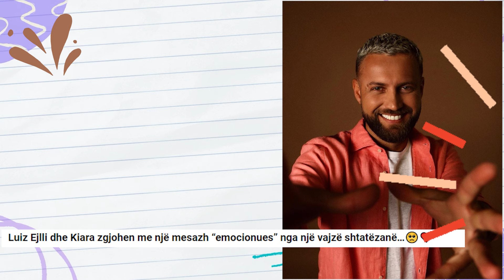Nga nje Vajze qe tani eshte vete Shtatezane zgjedh te beje kete shkrim Emocionues per Kiaren- Luizin